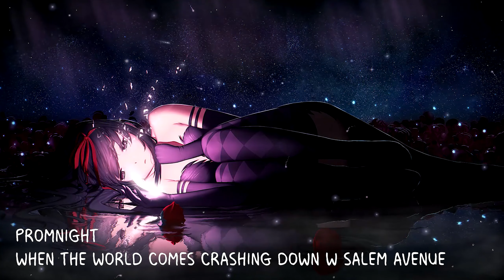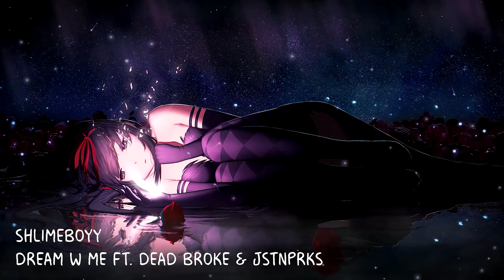forget me (1 hour sad music mix)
00:00 | heratxonxfire - Run Away
03:28 | heylog - collapse
06:34 | yung xander - Forget Me
10:38 | kais - fracture
12:05 | koi - shell
14:13 | lofi villian - matchbox
17:04 | naive - Lost In The Wind ft. ａｎｘｉｅｔｙ
19:40 | not home. - 16
22:42 | polar - closer
25:18 | promnight - when the world comes crashing down w salem avenue
28:52 | scøøb - snow--dance
31:11 | shlimeboyy - Dream W Me Ft. dead broke & jstnprks
35:57 | skaiwater - love yourself ft. charlieluvscars
39:58 | spider - lovemyself
42:55 | throb - You’re the one to blame
45:05 | whywewish - self destructive
48:27 | kais - insecure
50:31 | heylog - thanks
53:15 | yung xander - Home
55:44 | cypression - had a dream last night
58:56 | dead broke - The Devil is Real.
01:01:44 | dyingchanel - i can tell ft. emo fruits
01:04:38 | frvr&alwys - Let My Heart Bleed